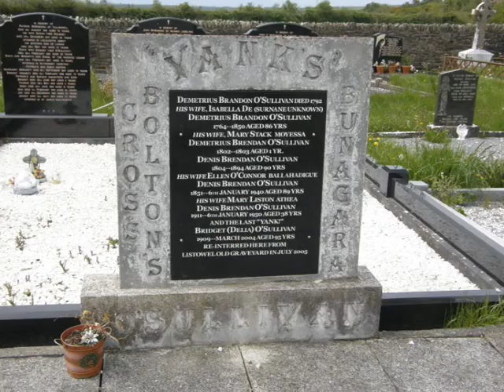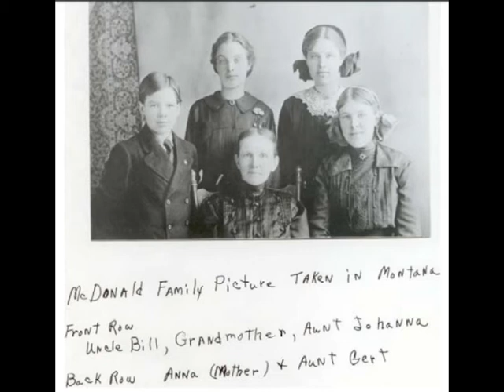Laura Jensen (1926-2020)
Laura's pictures of her life.